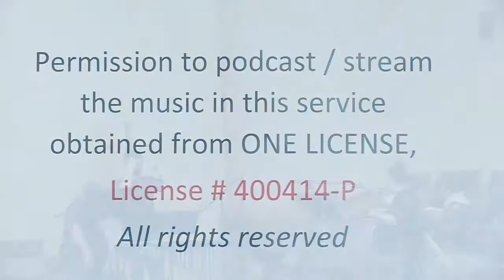Funeral Mass - Teresa Sosa, January 22, 2022